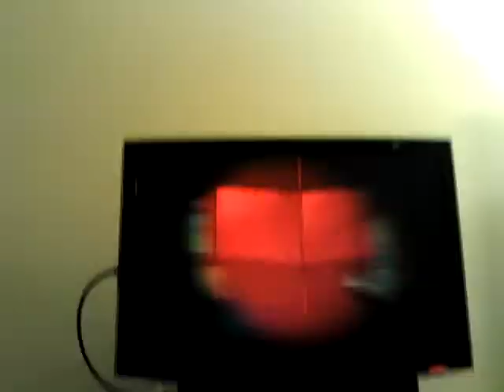Battle blocks 6-12